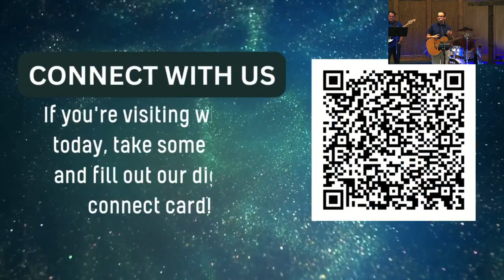09.03.2023 Exchange OKC Worship Service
Worship with us today as we walk through Psalm 111!